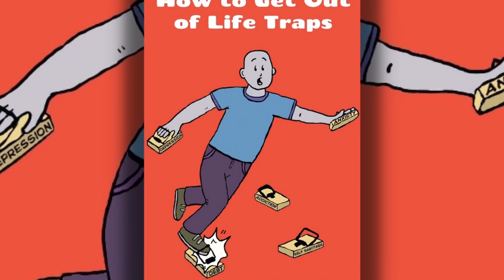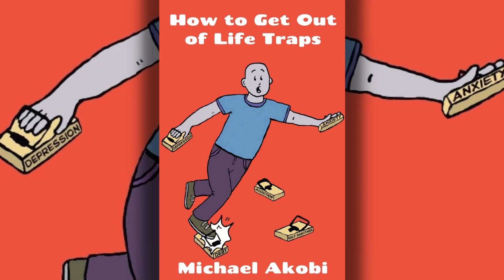Joe Joyce vs Zhilei Zhang. Breakdown, Prediction. What The Pros Say.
Michael Akobi, P4P TV.

Saturday the 15th of April, the Copper Box Arena, London UK, will host a clash between two behemoths vying for a shot at a major heavyweight title and potentially an undisputed shot, depending on what happens between Oleksandr Usyk and Tyson Fury. Joe Joyce takes on Zhilei Zhang. Joyce will be looking to hold on to his WBO Interim belt, a belt that he so emphatically earned in a KO victory over Kiwi, Joseph Parker and as for Zhang, well, he’ll be looking to not only snatch the title from Joyce’s firm grip but could be looking to do so brutally and authoritatively, sending a message to the other heavyweight but also the judges; letting them know, he will not let the bout go to decision. Who do you think wins?

If you’re struggling with some of life’s obstacles and challenges, my book,
“How to Get Out of Life Traps”, might just be the answer that you’re
looking for to help guide you through the difficult times.

Go to this link and discover how to overcome the turmoil in your life!

Want to get your hands on some fresh gear? We have you covered at Michael Akobi, P4P TV Redbubble and Spreadshirt stores!

Looking for somewhere to store your crypto? I’m not a financial adviser but it’s pretty obvious that cryptocurrency is growing in popularity and utility and many folks think that they have missed the boat on cryptocurrencies like Bitcoin or Ethereum, but they couldn’t be further from the truth and if you’re invested or looking to invest, Coinspot has you covered. This is not a paid sponsor but Coinspot is what I use to buy or sell crypto and it’s where I keep my investments safe. Click the link below and check out the up to date and user friendly charts and overall platform that is blockchain certified and trusted by millions of users. Follow the link provided and enter the code to receive $10 worth of Bitcoin, just for simply signing up!

Copy and paste code: REFXZY2PQ

If you are reading this, I want to tell you that everything will be fine. You are incredible, you are unique, you can face anything in your life, you have the strength within yourself to overcome any obstacle, loss, or situation. You are not alone, you are loved, you have the right to feel bad and good, you have the right to feel. Be blessed by these positive vibes and live your life to the fullest. I am sending my love to the universe so that I can reach you.